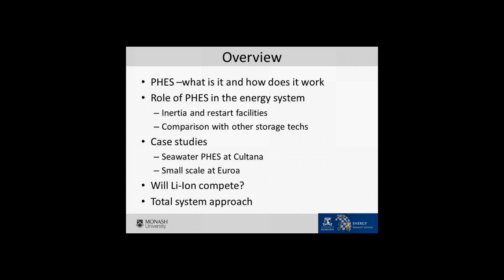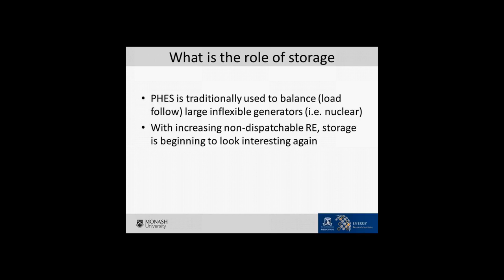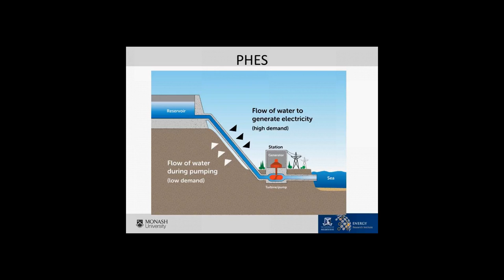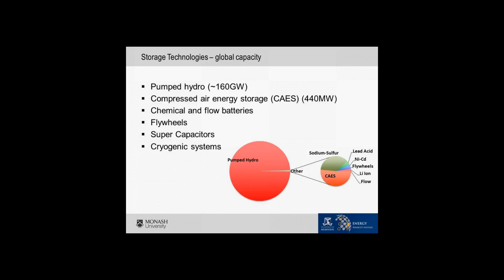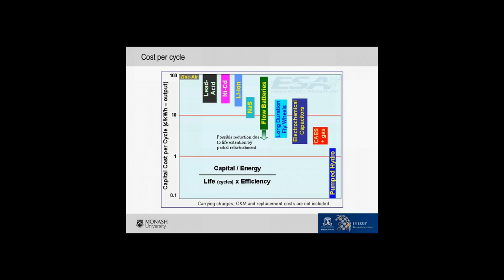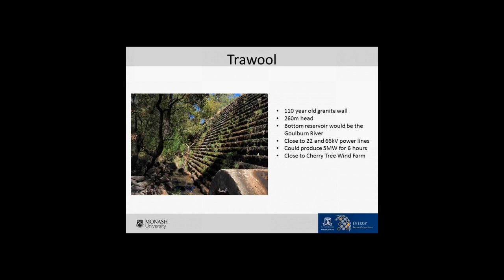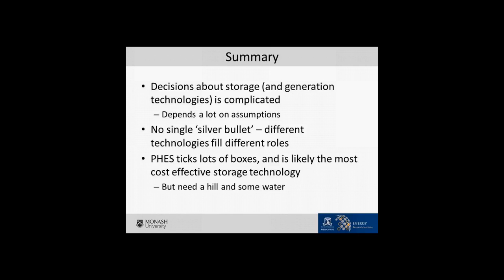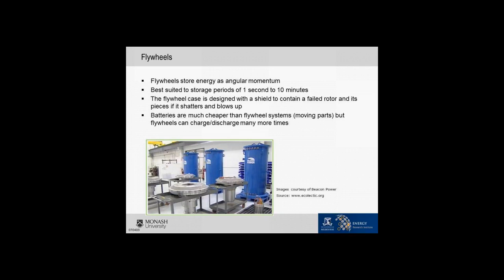Power storage options in the age of renewables - Aug 2017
Presenter:   Roger Dargaville, Senior Lecturer in Renewables, Monash University

After years of falling demand for electricity in the NEM, and a resulting oversupply of generation and depressed wholesale prices, the system is going through a major transformation as the penetration of non-dispatchable renewables increases. Most importantly, there has been a significant retirement of coal fired generators, totalling over 4GW, most notably 1.6GW with the withdrawal of Hazelwood. Based on life expectancy of the current stock, we would expect a further 12GW of coal generation to be retired by 2032, just 15 years away. Given that it is very unlikely that any new coal fired generators will be built, and that gas is currently at record prices, storage is looking like being a serious contender to keep the system operating securely.

But what kind of storage? Lithium Ion is all the rage, but 99% of the global electricity system storage is Pumped Hydro Energy Storage (PHES). What are the options for PHES in Australia? In this presentation we will look at 2 different styles - large-scale (~200MW) PHES with seawater, using case studies for the Energy Australia Cultana (S. Aus) feasibility study, and small scale freshwater PHES (~5MW),and the Euroa Seymour Energy Alliance pre-feasibility study. We will also look briefly at the GENEX/Kidson and Snowy 2.0 projects.

We will do a comparison between Lithium Ion and PHES, and discuss what each of the storage technologies can and can’t do, including bulk storage, FCAS, inertia and blackstart. Finally, if time allows I will present a radical new energy storage technology known as liquid air energy storage.

Bio: Dr Roger Dargaville is the Senior Lecturer in Renewable Energy at Monash University. He is an expert in energy systems and climate change. Roger specialises in large-scale energy system transition optimisation, and novel energy storage technologies such as seawater pumped hydro and liquid air energy storage.
Roger leads a research group of PhD and Masters students working on a diverse range of energy related topics. He teaches undergraduate subjects on renewable energy technologies at Monash University and previously taught Masters level subjects at Melbourne University.
Roger completed his undergraduate and PhD at the University of Melbourne. He has worked at the University of Alaska, Fairbanks, the National Center for Atmospheric Research (USA) and at the Centre nationale de la recherche scientifique (CNRS, France), the Intergovernmental Oceanographic Commission at UNESCO, the International Energy Agency, and most recently was the Deputy Director at the Melbourne Energy Institute at the University of Melbourne.